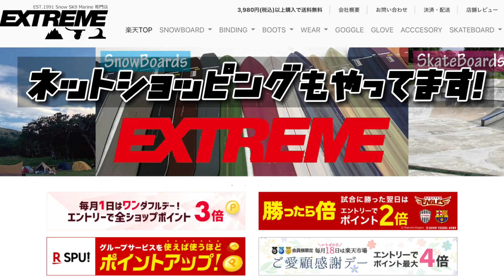【やばい】YouTubeで話題のSLABカーボンスクレーパー使ってみた‼︎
宮城県仙台市にありますSNOWBOARDS・SKATEBOARDS・SURFIN・SUP・OUTDOOR SHOP EXTREMESENDAIです。
EXTREMEYouTubeCHANNELを通してEXTREMEの最新情報・HOWTO・スキー場紹介など楽しいEXTREMEスポーツをお伝えしていきたいと思いますのでチャンネル登録よろしくお願いします

【SLAB WAXカーボンスクレーパー購入ページ】